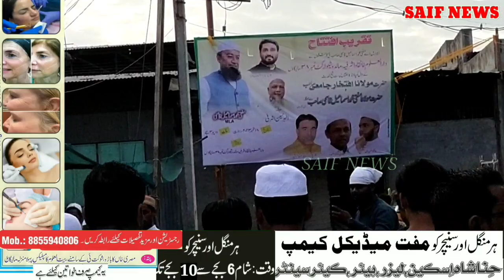MLA Mufti Ismail saheb ke Fund se Darul Uloom Khanqah Ashrafiya me Compound sang buniyad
Mufti Ismail Malegaon

mufti ismail ka bayan

Mufti Ismail Qasmi

mufti ismail malegaon bayan

Mufti Ismail Qasmi Malegaon

Mufti Ismail Bayan

Mufti Ismail sahab

Mufti Ismail Menk motivational speech

mufti ismail malegaon status

mufti ismail malegaon sawal jawab

mufti ismail malegaon dua

mufti ismail malegaon news

mufti ismail malegaon mla

Mufti Ismail Malegaon Surah Rahman

mufti ismail malegaon eid bayan

mufti ismail malegaon new bayan

mufti ismail malegaon hajj bayan

Mla Mufti Ismail Qasmi

Mla Mufti Ismail Malegaon

Mla Mufti Ismail

Mola Mufti Muhammad Ismail Qasmi

Mla Mufti Muhammad Ismail Qasmi

malegaon news

malegaon news channel live

malegaon news channel aaj ki taaja

khabar

malegaon news channel

Malegaon news today

malegaon news live

malegaon news manav samachar

malegaon news today live

Malegaon News

malegaon news msg college

saif news mausam ka bayan rahman

saif news maoram ka payan raheman

saif news mausam ka bayan

saif news maoram ka payan

saif news malegaon today

saif news live

saif news malegaon live

saif news malegaon mufti ismail

saif news channel

Darul Uloom Khanqah Ashrafiya Malegaon